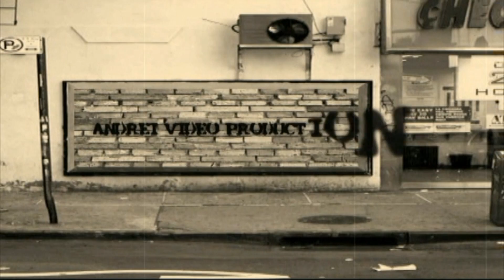sigma17-50mm, tamron 70-200,konova slider